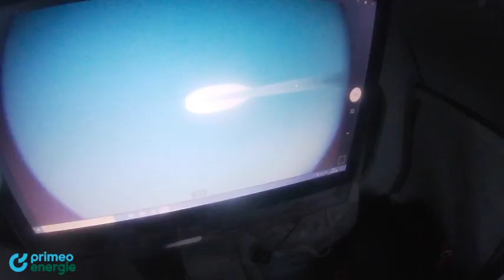Le film de l'étape 3 de La Solitaire du Figaro 2020 // Achille Nebout // Skipper Be Green Ocean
🎥 Sea Events / Robin Christol / Achille Nebout
🎶 French79 - Diamond Veins